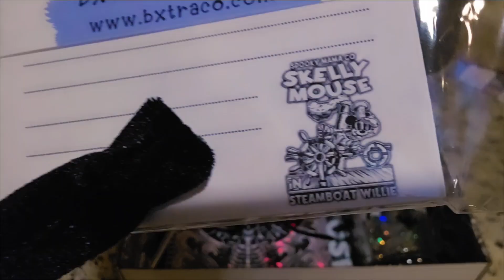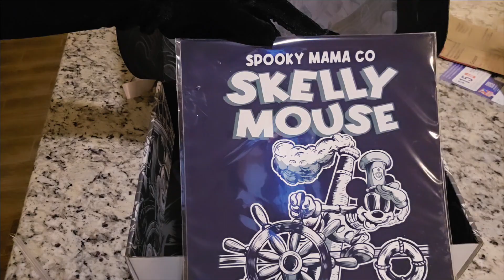Spooky Mickey Haul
This was a limited edition collector box! Only 25 were available! Lucky me! steamboatwilly mickey disneycollector disneyhorror 😱😱😱😱😱😱
Follow my @our.adventure.channel too!!!